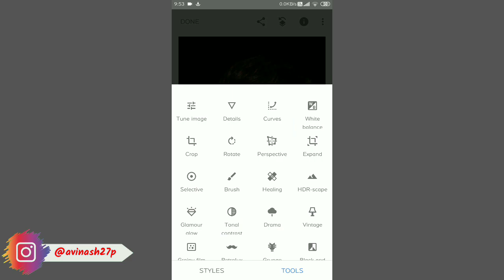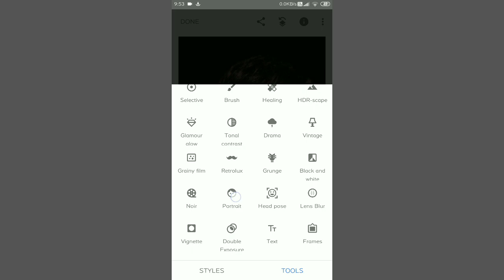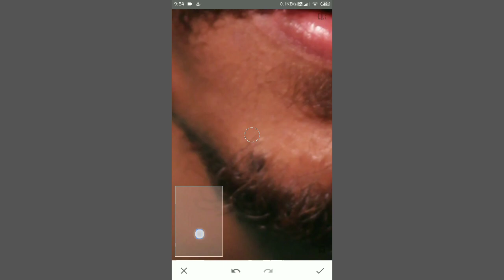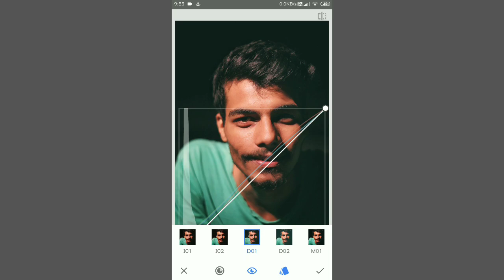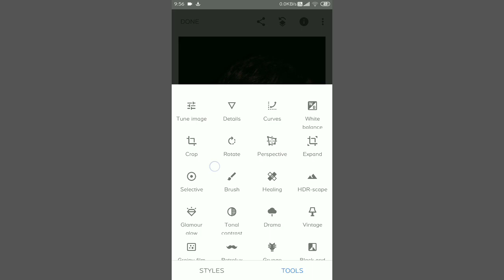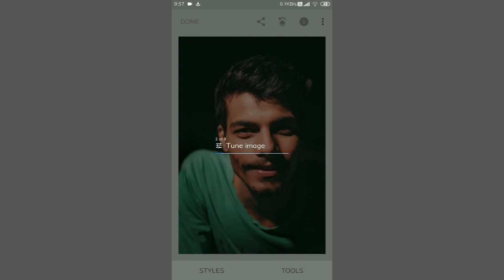SNAPSEED PORTRAIT RETOUCHING | SNAPSEED PHOTO EDITING 2020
Hi guys this video is on SNAPSEED PORTRAIT RETOUCHING. in this video i will show you how to EDIT YOUR PORTRAITS IN SNAPSEED. SNAPSEED is a powerpacked tool which help you to deal with any kind of photo editing with your mobile phone. If you have any queries please ask me in the comment section. THANKS,

TAGS, IGNORE
Snapseed portrait retouching,
Snapseed tips,
Snapseed hidden tricks,
Snapseed Tutorial,
Snapseed new editing apps 2020,
Snapseed killer Editing,